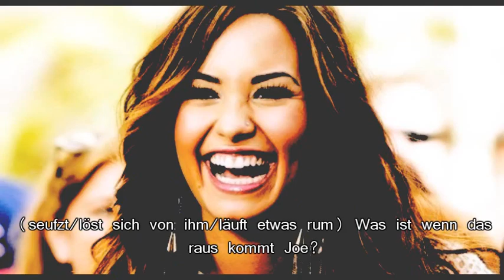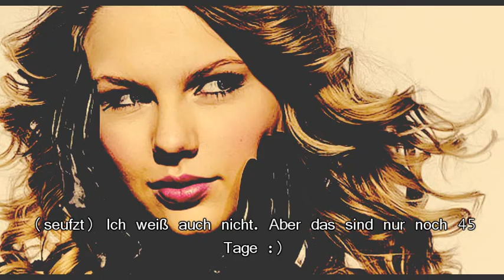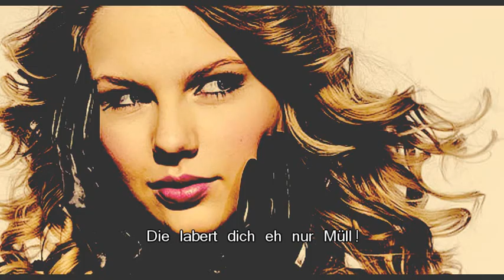All Day Long 06